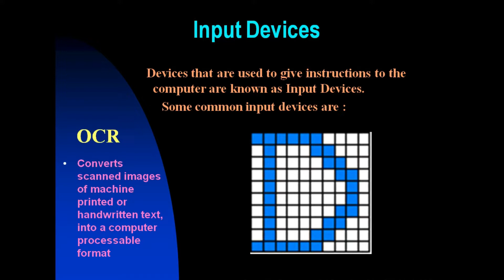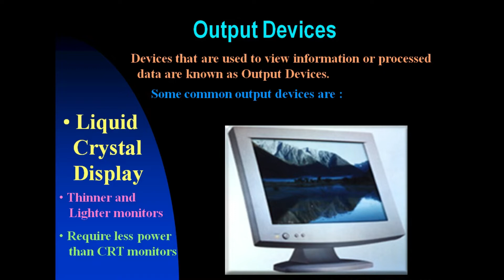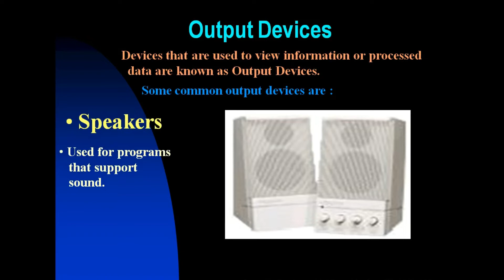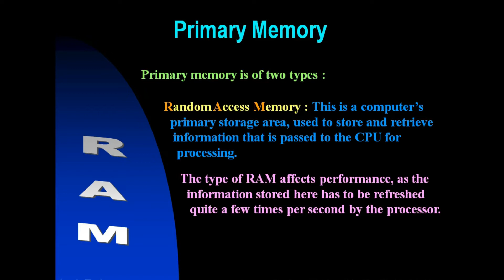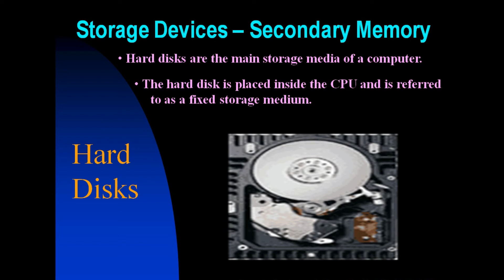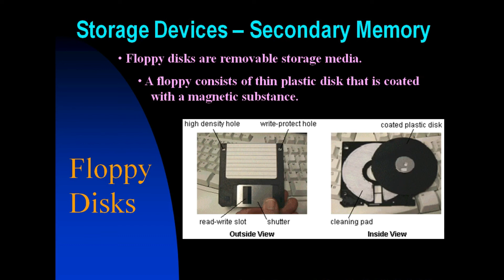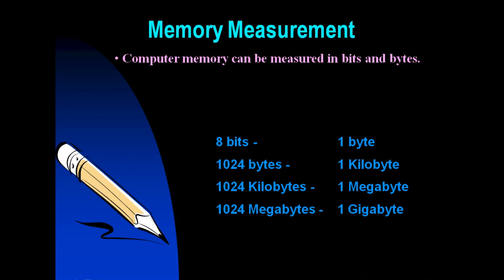Organizing Your Work | Computer Fundamental | betaQsolutions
Detail Explanation of Organizing Your Work

Recommended Books for Computer Fundamental

0:13 - A Computer
0:40 - Input Devices
1:06 - Output Devices
2:08 - Memory
2:31 - Primary Memory
3:41 - Storage Devices – Secondary Memory
5:57 - Memory Measurement
6:07 - File Management